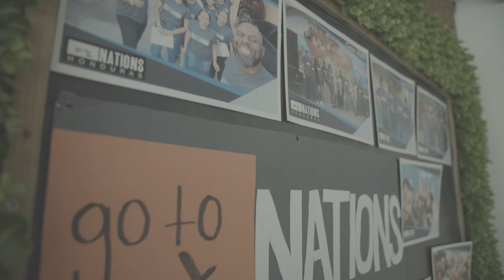Go To Nations School of Ministry Class of 2020 Graduation!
The Honduras School of Ministry exists to equip and mobilize godly men and women to:

- Be leaders in the body of Christ with a vision and passion to reach the lost in all nations,
- Effectively demonstrate a proper understanding of the call and purpose of God for themselves and the church as ambassadors in the earth,
- Walk in victory over circumstance and challenges through life application of God’s Word and Spirit,
- Establish the Character and Nature of Christ in their thoughts and actions by actively seeking to both live and demonstrate a Christ centered life in order to,
- Create a movement of Great Commission believers focusing on global harvest through lifestyle evangelism, outreach and missions.

This is done through ...

- Instruction that is Biblically sound, highly practical, and easily applied to the life and ministry of the student.
- Demonstration of strong ideals and principles modeled and exemplified by the teachers.
- Participation of the students in ministry, hands on evangelism, and Bible reading.
- Impartation through a classroom environment that embraces the work of the Holy Spirit to impart truth.